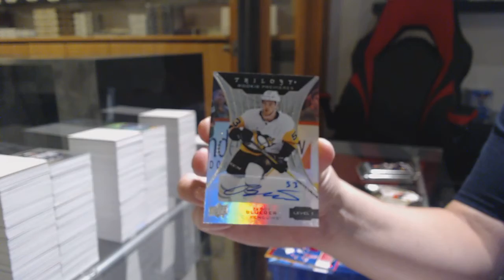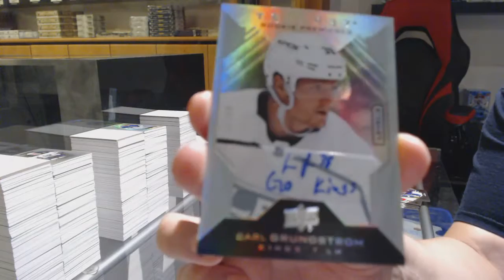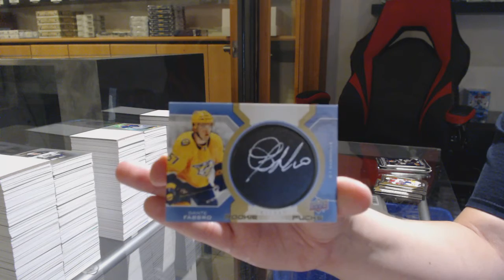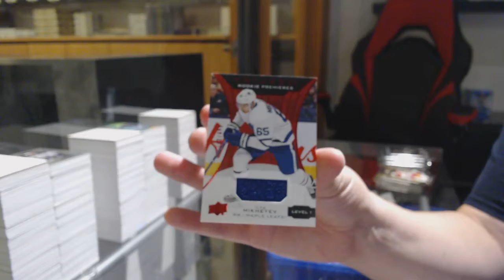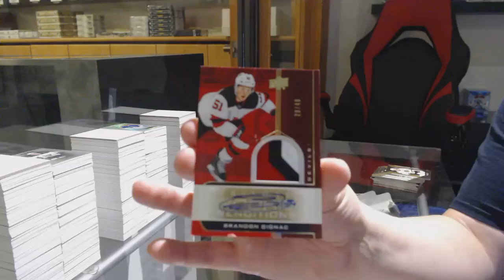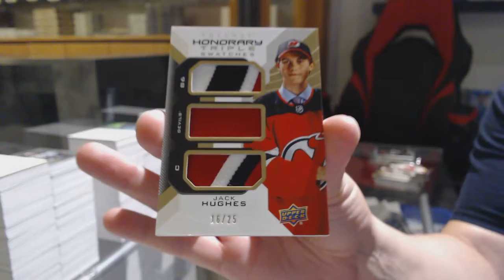19-20 Upper Deck Trilogy Hockey 5 Box Break - C&C GB #11,909